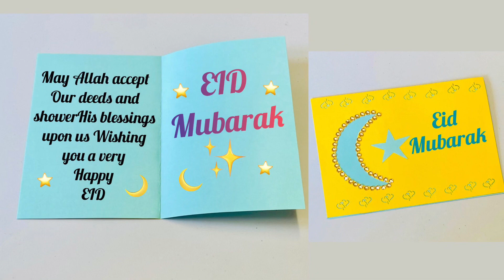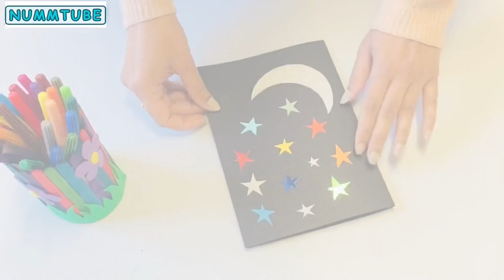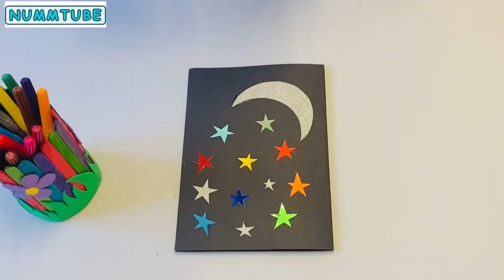3 DIY Eid Mubarak Card ideas🌙 / How To Make Easy Eid Cards /paper Eid crafts /Eid-ul-adha 2021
Asalam o Alaikum everyone! Eid 🌙is coming soon.Today in this video I wanted to share 3 easy diy card Ideas for Eid🌙 in lockdown.DIY Greeting card ideas for Eid.
origami-crafts
DIY-Eid-Decoration
paper-crafts
# Eid-Crafts
Eid-decoration
Eid-car
Eid-ul-adha-2021

Pull tab origami envelope card for Eid👇🌙

Please visit my cooking channel thanks 👇🥰🔔

kaagaj ke saath eed kee sajaavat / कागज के साथ ईद रमजान की सजावट / bari Eid k crafts / handmade card ideas for Eid ul adha / bakra Eid crafts/ bakra Eid decoration ideas /bakra Eid card ideas/ bakra Eid activities/ bakra Eid gift ideas/ diy card for bakra Eid /
zynt ramadan
زينة رمضان
الحرف الرمضانية
alharaf alrmdania
أفكار زينة العيد
'afkar zynt aleid
بطاقة العيد اليدوية
bitaqat aleid alyadawia
أفكار بطاقات العيد
'afkar bitaqat aleid
eid card ideen
eid 카드 아이디어
eid kadeu aidieo
مصنوعات العيد
masnueat aleid
开斋节工艺品
Kāizhāi jié gōngyìpǐn
ஈத் கைவினைப்பொருட்கள்
Īt kaiviṉaipporuṭkaḷ
eid அட்டை யோசனைகள்
Eid aṭṭai yōcaṉaikaḷ
Diy cards for Ramadan
Diy Eid Mubarak card tutorial
Diy Ramadan kareem cards
Handmade eid card
Diy Eid card
Happy eid day
Eid Mubarak card ideas
Letter folding origami envelope card